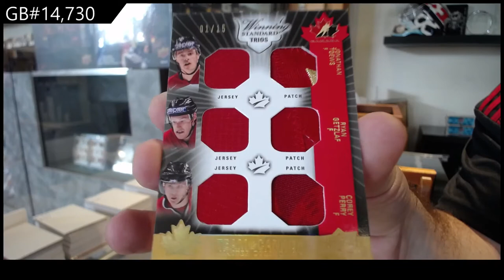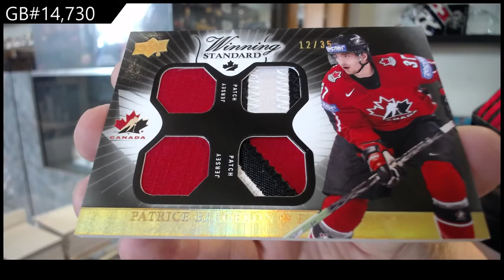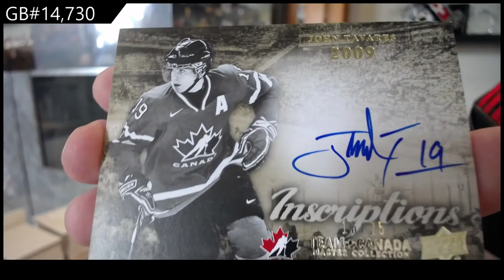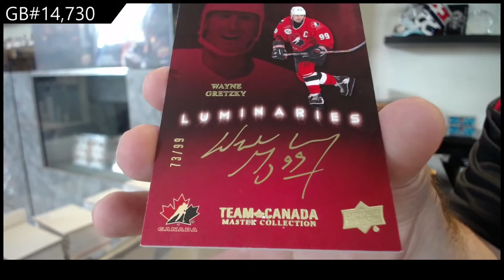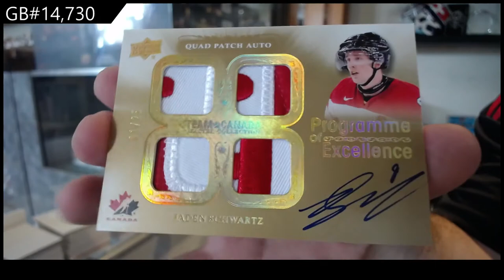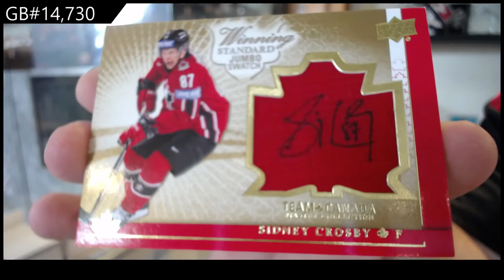2015 Upper Deck Team Canada Master Collection Hockey Box Break - C&C GB #14,730